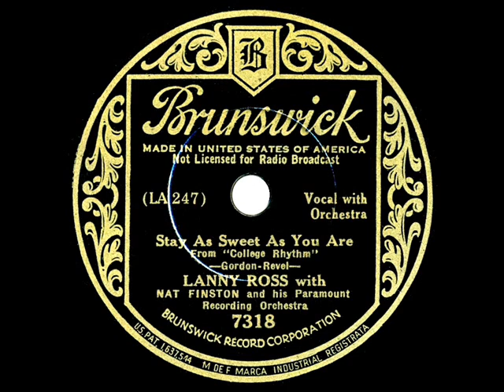1934 Lanny Ross - Stay As Sweet As You Are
Radio star Ross belts out his most famous tune in this (sometimes eardrum-assaulting) performance recorded for Brunswick one month prior to its big screen debut in the musical comedy film “College Rhythm.”  Ross co-starred in that movie with Jack Oakie, Joe Penner and Lyda Roberti.

From 78rpm Brunswick 7318 - Stay As Sweet As You Are (Gordon-Revel) by Lanny Ross, with Nat Finston and his Paramount Recording Orchestra, recorded in Los Angeles October 21, 1934 .